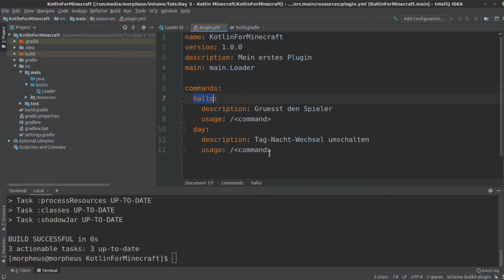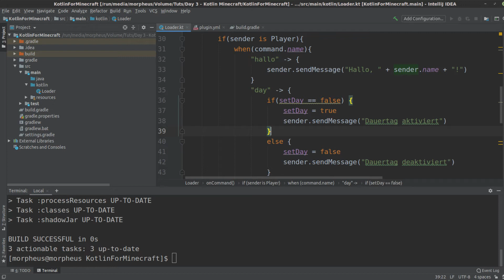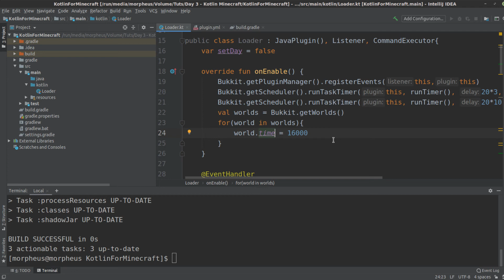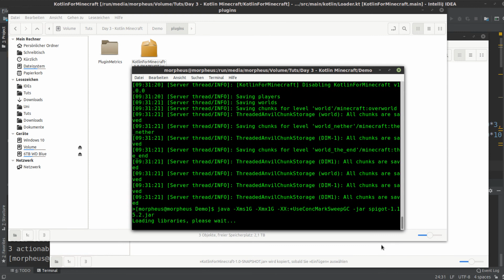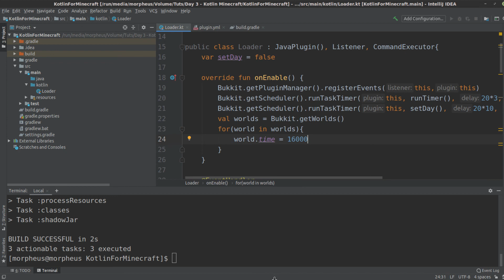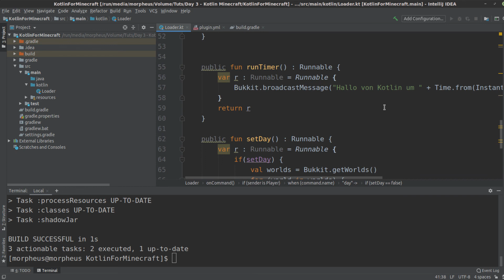Minecraft Plugins mit Kotlin schreiben Tutorial #5 - Immer Tag